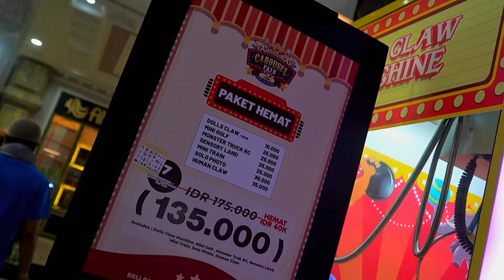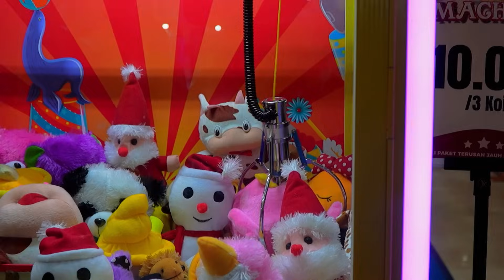TANTANGAN MAIN SALJU BARENG UPIN IPIN SAMPAI MENGGIGIL KEDINGINAN !! 😱